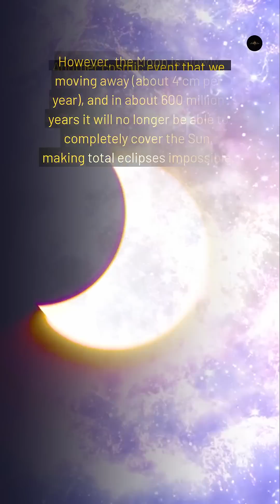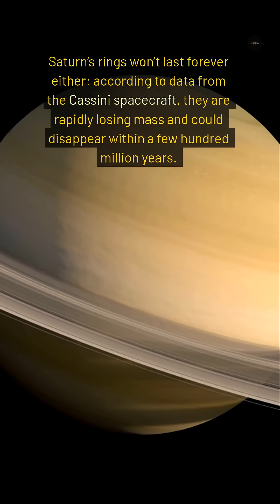Cosmic Wonders Ahead: Top 10 Astronomical Events in the Next Million Years 🌌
Embark on a journey through the cosmos as we unveil the most awe-inspiring astronomical phenomena set to occur in the next million years! From the mesmerizing planetary alignment in 2040 to the anticipated supernova explosion of WR104 , our universe is brimming with events that will captivate stargazers and scientists alike. Witness the grandeur of the 2027 solar eclipse , the dazzling Leonid meteor shower in 2031 , and the breathtaking supermoon of 2052 . Delve into the mysteries of dark matter and prepare for the monumental galactic collision between the Milky Way and Andromeda . Don't miss this cosmic countdown to the universe's most spectacular events! 🌠🪐✨